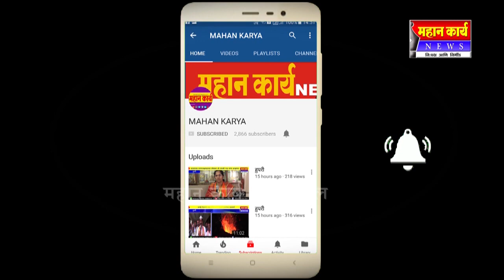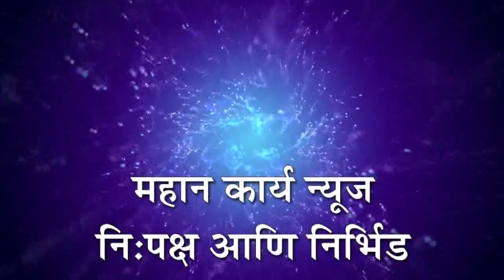जवाहर कडून उत्पादक सभासदाच्या उपचारासाठी ५० हजाराचे अर्थ साहाय्य वितरण